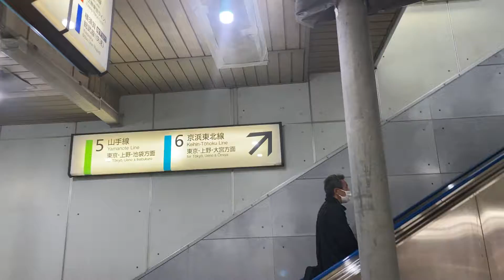【エスカレーター】新橋5,6番線ホームへのエスカレーター